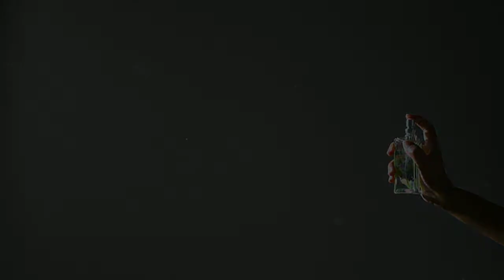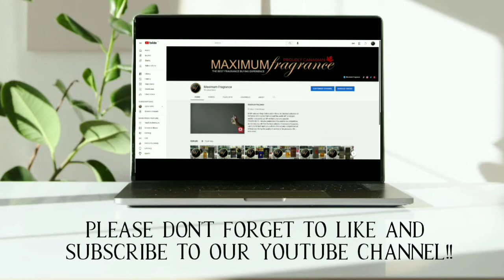REVIEW: 𝗟'𝗛𝗢𝗠𝗠𝗘 𝗟𝗔𝗖𝗢𝗦𝗧𝗘 𝗜𝗡𝗧𝗘𝗡𝗦𝗘 BY 𝗟𝗔𝗖𝗢𝗦𝗧𝗘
𝗟'𝗛𝗼𝗺𝗺𝗲 𝗟𝗮𝗰𝗼𝘀𝘁𝗲 𝗜𝗻𝘁𝗲𝗻𝘀𝗲 by 𝗟𝗮𝗰𝗼𝘀𝘁𝗲 is a Woody Spicy fragrance and was launched in 2018. It was created by Michel Girard.